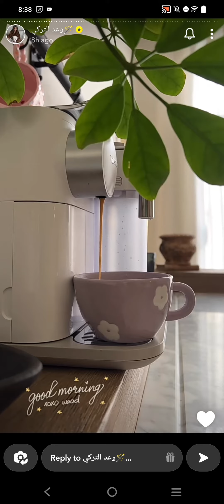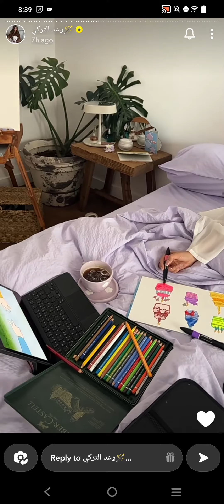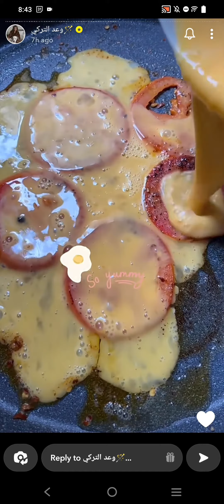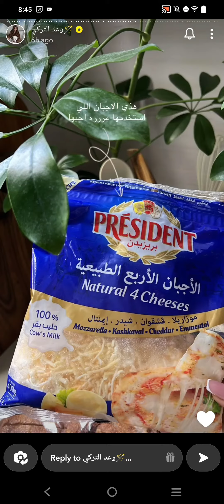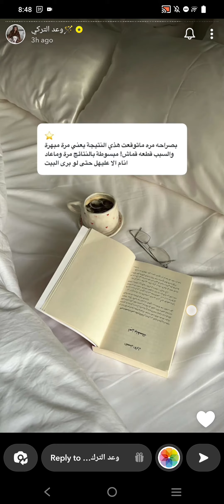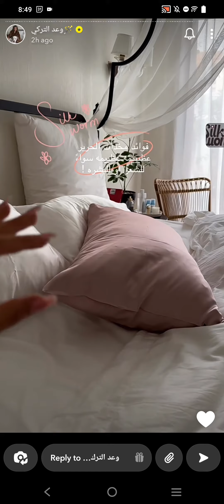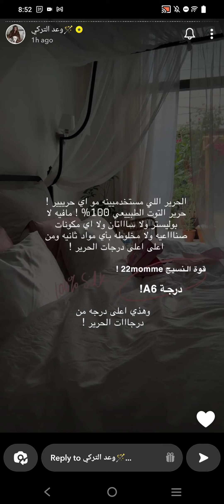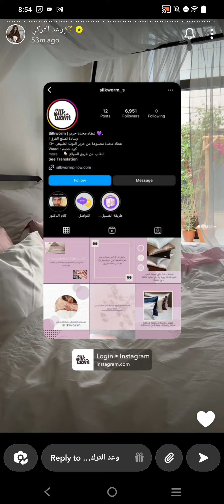يوم الاثنين وعد التركي